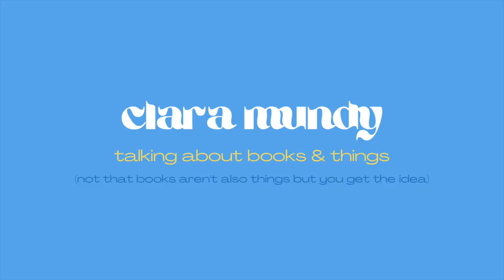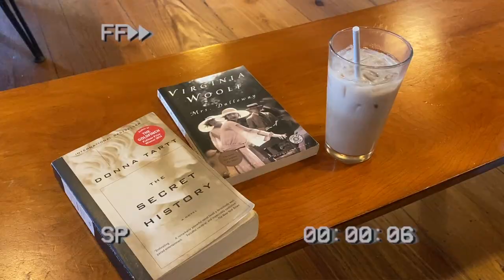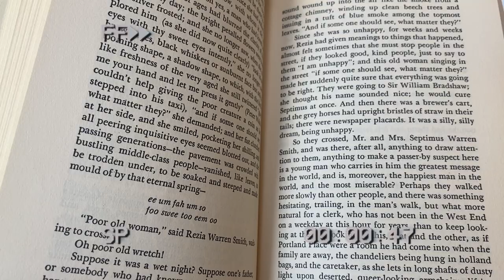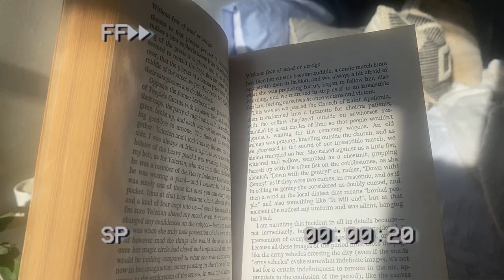reading as much as i can before uni starts | reading vlog #02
hello friends today i bring you a lil pre-uni reading vlog ! i may have spent more of these days watching sex & the city than reading but you know…sometimes that’s just the way life is

anyways lots of love & i’ll be back again soon 🤍

🌟things mentioned🌟
if on a winter’s night a traveler by italo calvino
speak by laurie halse anderson
sex & the city

📖chapters📖
00:00-04:15 intro//reading list
4:15-6:28 vlog
6:28-15:40 wrap up

🍄music🍄
papov by yung logos